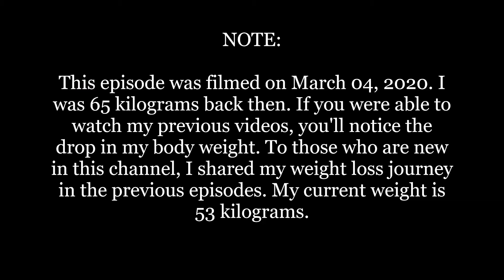HULUGAN FALLS ADVENTURE